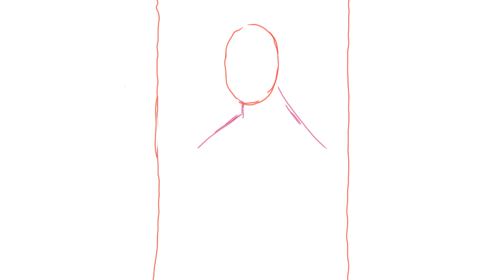how to draw monalisa (intermediate-advanced)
Follow the directions as best as you can. Pause/Rewind when you need to. this is an exercise try your best. take your time. follow the steps as best as you can. try to view the video once before attempting to draw it. pause a lot. rewind a lot. take your time...try to have fun Please subscribe and Consider becoming a patreon